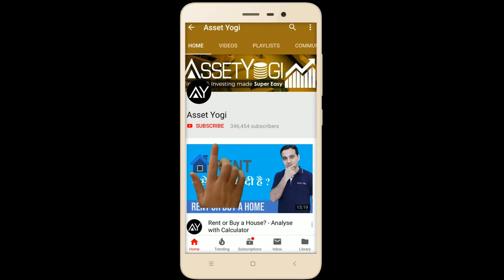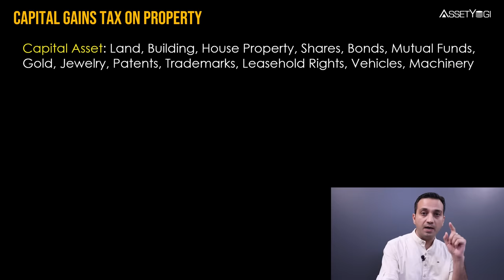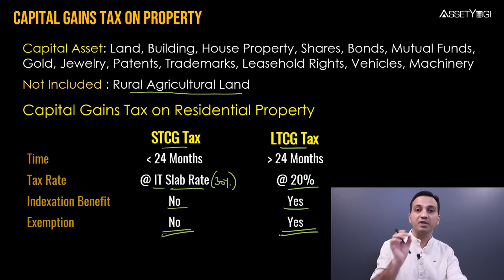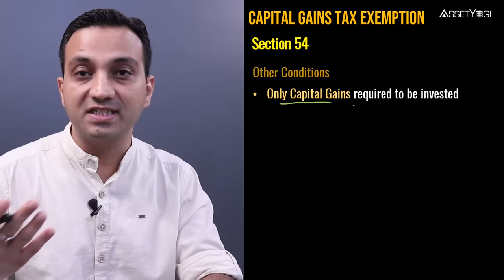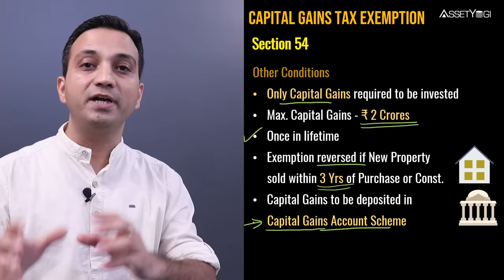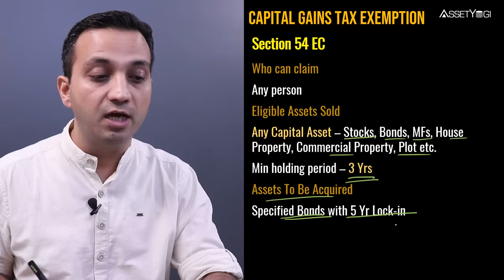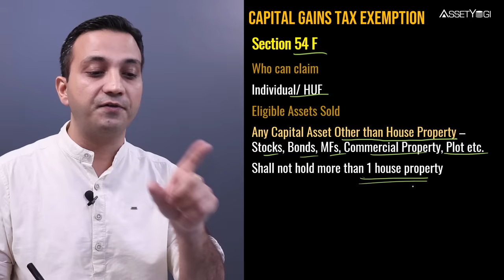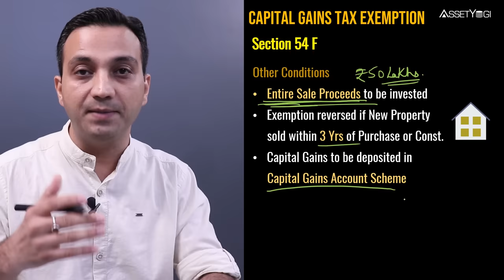Capital Gains Tax on Property - Section 54, 54EC, 54F of Income Tax Act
Short-term and long-term capital gains tax on property and land explained and how to save tax under sections 54, 54EC & 54F of the Income Tax Act.

Sign-up to our new app for discounts and early access:
Property is a capital asset just like Shares, Mutual Funds, Bonds, Gold, etc. Long Term Capital Gains Tax saving can be done for residential house property, commercial property, agricultural land, and any type of plot under the above sections of the income tax act. Let's have a look at some of these tax-saving tips

Time Steps

00:00 Introduction
01:33 Meaning of Capital Assets
02:40 Difference between long-term and short-term capital gain tax
How to save on Long-term capital gain tax on Residential Property?
04:45 - Section 54
09:20- Section 54EC
11:45- Section 54F

संपत्ति और भूमि पर अल्पावधि और दीर्घकालिक पूंजीगत लाभ कर समझाया और आयकर अधिनियम की धारा 54, 54EC और 54F के तहत कर कैसे बचाएं।

संपत्ति एक पूंजीगत संपत्ति है जैसे शेयर, म्युचुअल फंड, बॉन्ड, गोल्ड आदि। लॉन्ग टर्म कैपिटल गेन्स टैक्स की बचत आवासीय गृह संपत्ति, वाणिज्यिक संपत्ति, कृषि भूमि और आयकर अधिनियम के उपरोक्त वर्गों के तहत किसी भी प्रकार के भूखंड के लिए की जा सकती है। आइए इन कुछ टैक्स सेविंग टिप्स पर एक नजर डालते हैं।

In this video, we have explained:

What is the capital asset?
What is the capital gain?
Types of capital gain?
How to save tax under section 54, 54EC & 54F of Income Tax Act. ?
What is the Short term capital gains tax on property and land?
What is the long term capital gains tax on property and land?
What is the capital gain tax on re
How to save long term capital gains tax?
What are the important conditions for section 54?
Who can claim tax, under section 54EC?
Who can claim tax, under section 54F?
What are the important conditions for section 54F?

Hope you liked this video “Capital Gains Tax on Property & Land in 2019 - Section 54, 54EC, 54F of Income Tax Act”.